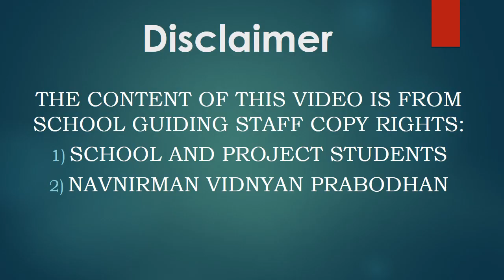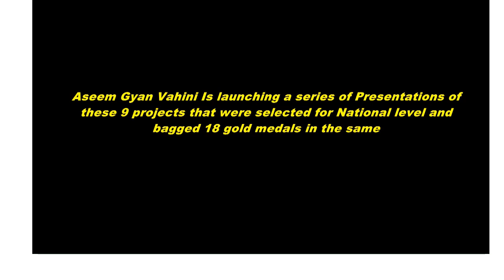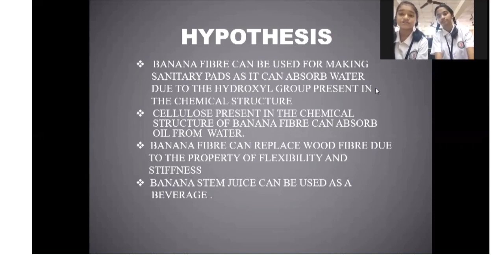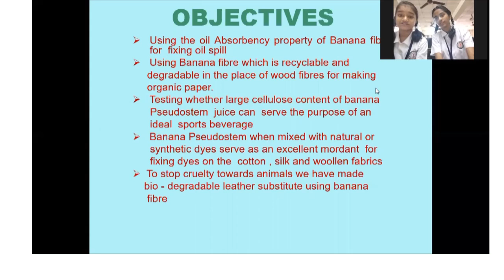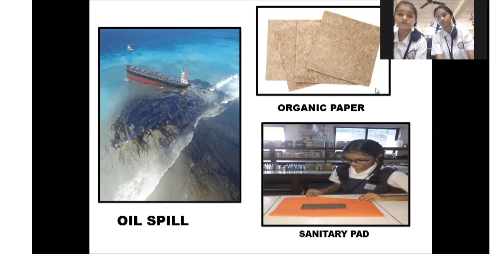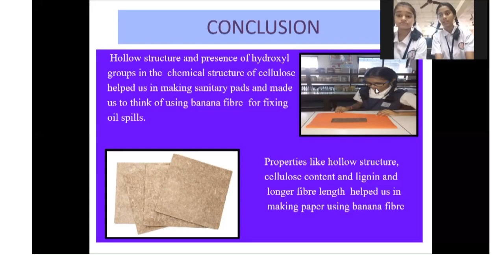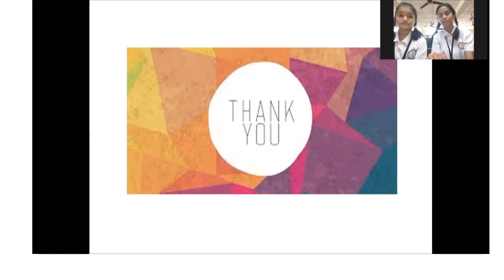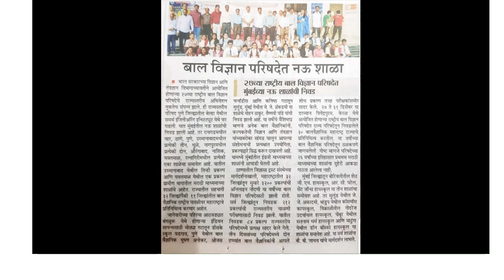NCSC-19, National Gold Medalist Project of Mumbai, Part 1.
In the year 2019, 9 projects from Mumbai district were selected for the national level of National Children Science Congress.

The National Children Science Congress is the largest scientific initiative not only in India but also in the world, because at the district level, about 8 to 10 lakh children from all over India took part  in it.

It is organized every year by the Ministry of Science and Technology, Government of India, New Delhi.

  ‘Aseem Gyan Vahini is launching a series of presentations of these 9 projects that were  selected for National level and bagged 18 gold medals in the same.

This is one of the videos of National rank. We hope you will surely like it and appreciate it.

  The purpose behind this is to introduce the genuine research work done by young scientists of the age group of 10 to 17 years, in the world of education.

Jadhav B B
Editor in Chief, Aseem Dnyan Vahini.